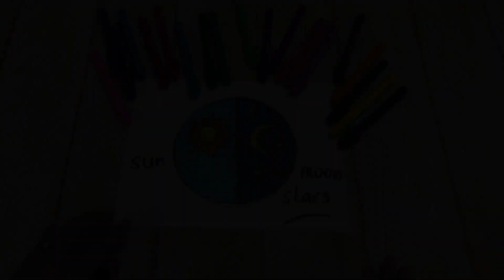May Week 2 (2022) | Land, Plants & Sea ; Sun, Moon & Stars | Early Years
This week, we will hear about how God made the land, plants, sea, sun, moon, and stars. Our preschoolers can look out at the stars and know that God made the stars! They can smell a flower and know that God made the flowers! God made everything, and it is good.

✏️ Need some extra resources?

We have lesson guides, music resources, activities of the week, and articles for you to fill your day.